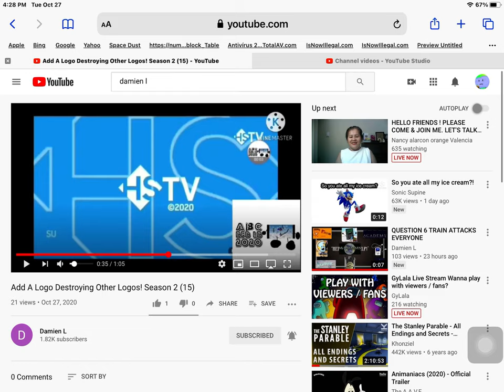Why do you replace me?